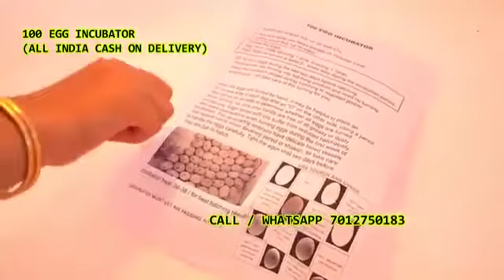Egg Incubator hatching machine 7012750183 Bansapally Dilawarpur Gundampally Kalwa Kanjar Dilawarpur